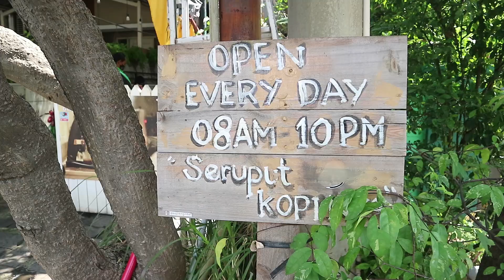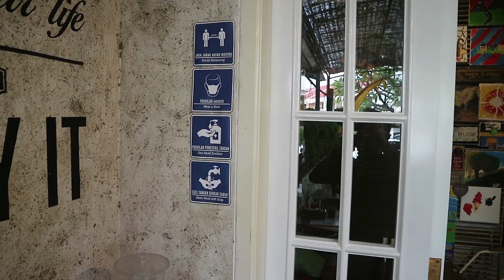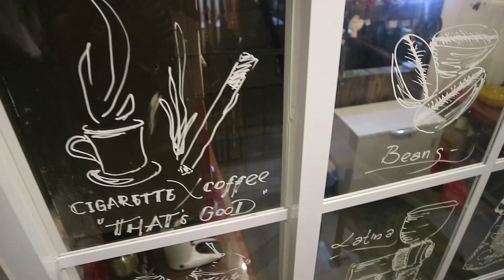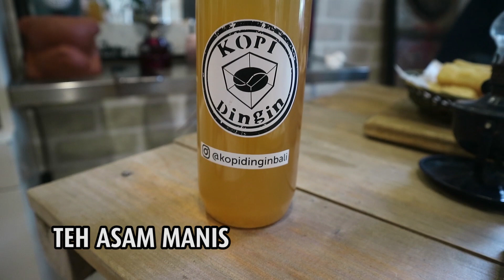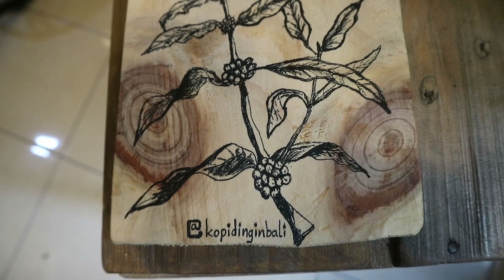Kopi Dingin Bali: BTS Cara Membuat Kopi Cold Brew yang Se-Enak Ini!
BTS yang dimaksud di sini adalah Behind The Scene.